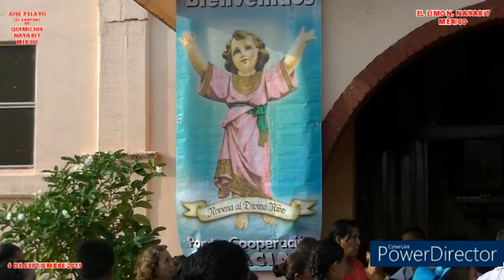"DIVINO NIÑO JESUS" SU FESTEJO EN EL LIMON, NAYARIT MÉXICO SEGUNDA PARTE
UNA DE LAS RECOMPENSAS PARA QUIENES COPERAN PARA ESTA FIESTA AL NINITO JESUS, SON LAS SONRISAS DE TODOS ESTOS NIÑOS QUE JUEGAN, SE DIVIERTEN Y RECIBEN UN REGALO SORPRESA Y UNA BOLSA DE DULCES,  ADEMAS DE MUCHAS BENDICIONES QUE DIOS LES A DE MANDAR HAASTA DONDE ESTAN CON SUS FAMILIAS
NO HAY NADA IGUAL NI QUE SE LE COMPARE A LA SATISFACCION DE VER SONREIR A UN NIÑO ¿¿DIGANME QUE NO ES CIERTO ??